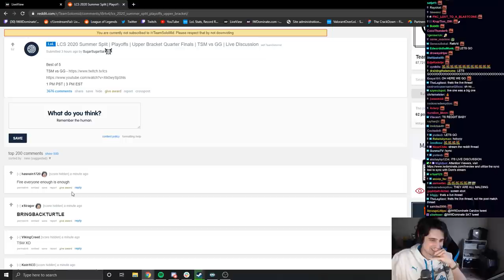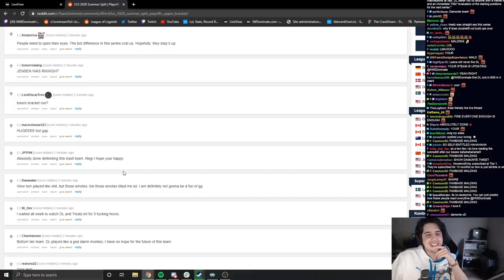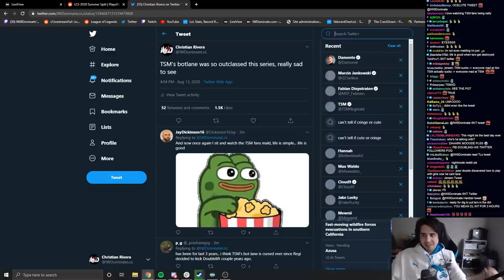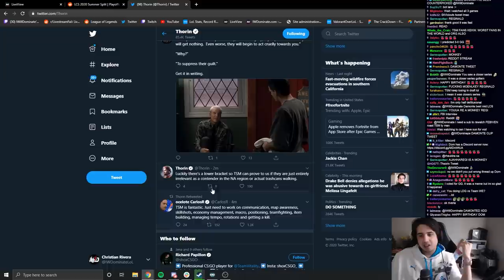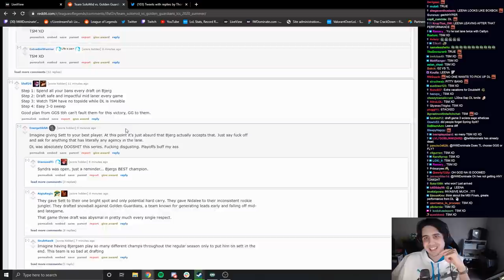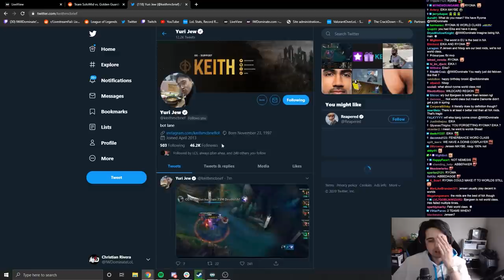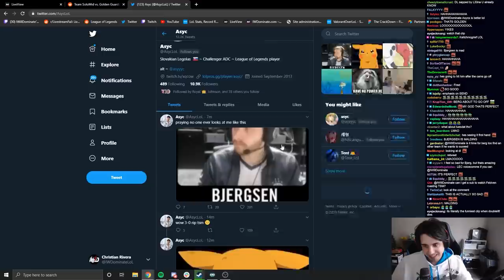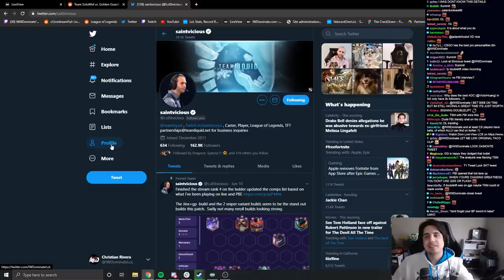IWDominate reads Reddit and Twitter reactions after TSM vs GG